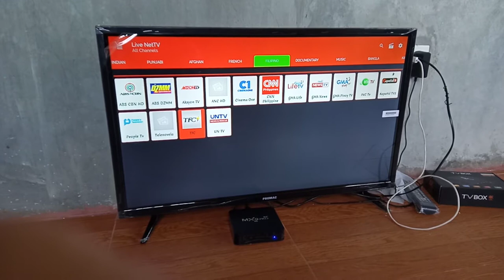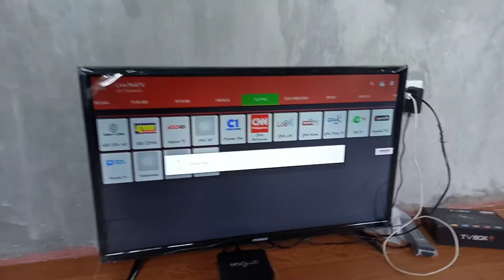MXQ Pro 5G basic browsing 3: Remote control navigation button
For reference purposes only. Basic browsing of Android Internet TV Box. Using and switching the "Back Button" "Mouse Pointer Mode" and "OK Button"

Thank you. Keep safe and God Bless.